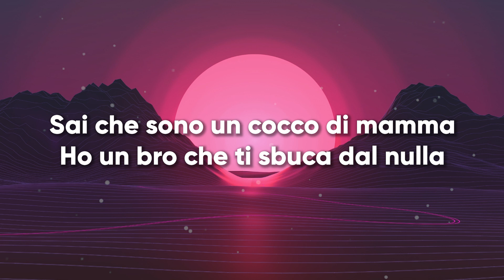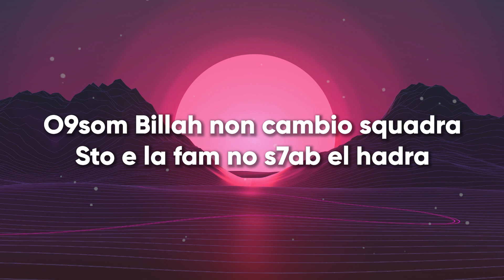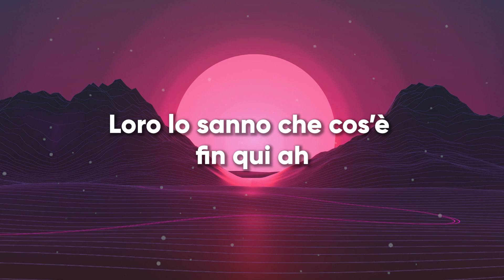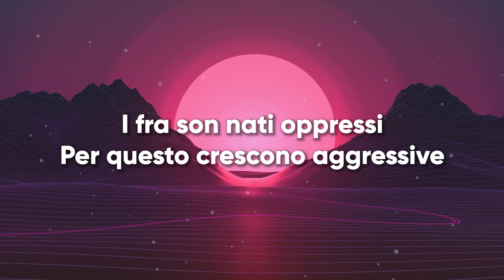Ghali ft. Baby Gang - DRARI (Lyrics/Testo)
Testo:
[Ritornello: Ghali]
Wled drari
Wled drari che stanno tutto il giorno sulla street
Loro lo sanno che cos'è fin qui, ah

[Post-Ritornello: Ghali]
PTSD non ti basta un SOS qui (No-no)
Cugi, fuggi o con te ci fanno un miswhi
Ora che shisha è il nuovo sushi, arabo Shakespeare
I fra' son nati oppressi
Per questo crescono aggressive

[Strofa 1: Ghali]
Sono uscito dal gulag (Ehi)
In sbatti da quando ero in culla
Non sono uscito dal nulla (Okay)
No coco, no arma
Sai che sono un cocco di mamma
Ho un bro che ti sbuca dal nulla
Scrivo un disco in notturna
Tra il silenzio e le urla, ehi
A3leh? Don't know why
Ole, I'm so high
Cheb Ghali come nel Raï
Sto rec come Low Life (Life)
O9som Billah, non cambio squadra (Squadra)
Sto e la fam, no s7ab el hadra

[Ritornello: Ghali]
Wled drari

[Strofa 2: Baby Gang]
Vida mio, bom bom
Il mio cuore batte Bomboclat
Tanto che non dormo
Aspetta, la porta fa "bum, bum, cha"
Oggi dove dormi
Nel letto a castello la muchacha
La vedi nei sogni
Poi sente la puzza degli anni, fra'
One, two, three, four, three, four, five
Chiamo il mio amico arrivo al live
Fatto di Rivo very nice
Piacere mio, ah
Piacere mio, niente ice, son ice di mio
Tengo il like a mobile
Mio zio vende dry assai in Clio

[Ritornello: Ghali]
Wled drari